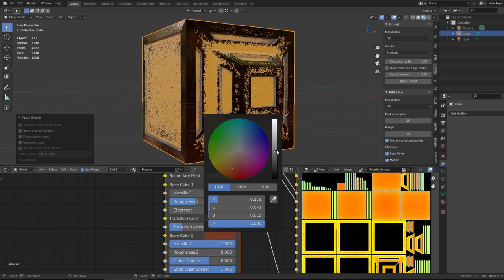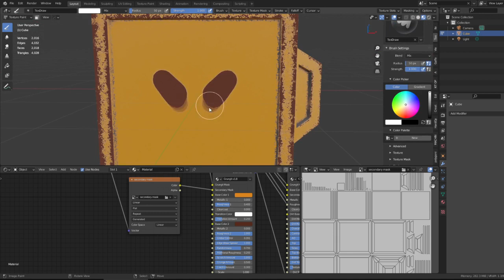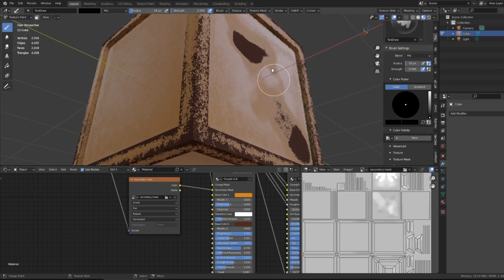Secondary Mask (hand painted) in Grungit 1.8.5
This video demonstrates how to set up a texture as a secondary mask in Grungit 1.8.5

Grungit is an addon that automatically and effortlessly adds wear and tear to your models with a single click. The result is fully controllable and can deliver anything from imperfections and light wear to heavy damage.